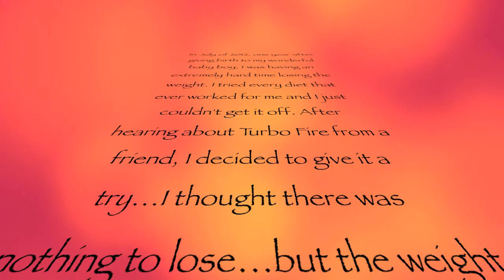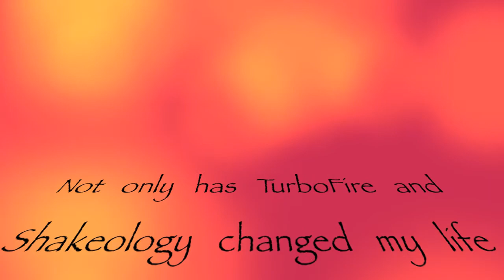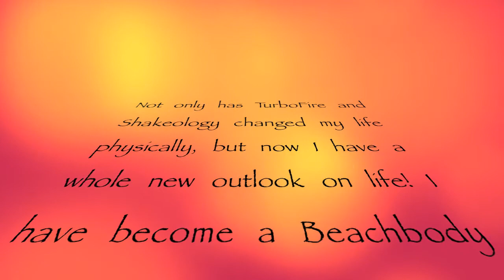Turbofire Transformation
I thank TurboFire for changing my life! I am down 45 pounds and feeling great!! I also thank Beachbody for the AMAZING opportunity to be a Beachbody Coach! I can pay it forward and help others to achieve their goals while having the freedom to work from home and be present in the life of my son. If you are interested in more info on joining a challenge group or maybe joining my team as a coach I would LOVE to chat!